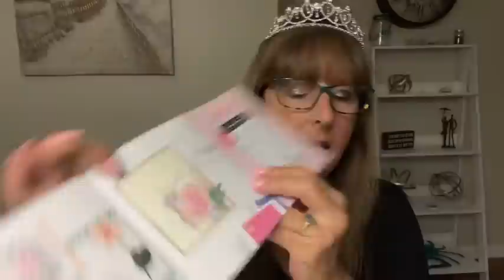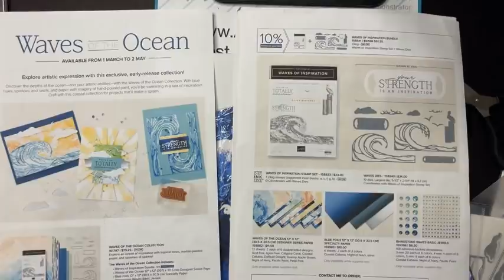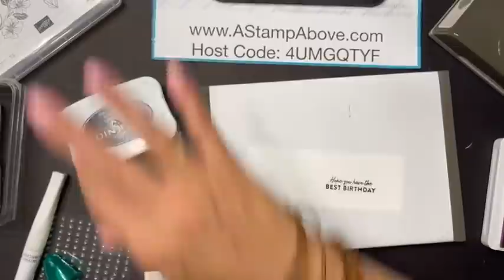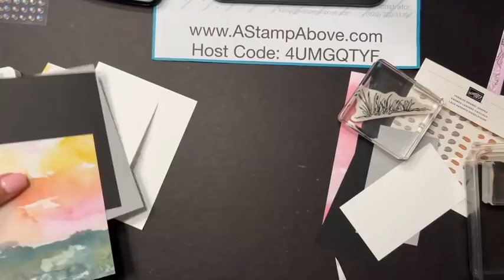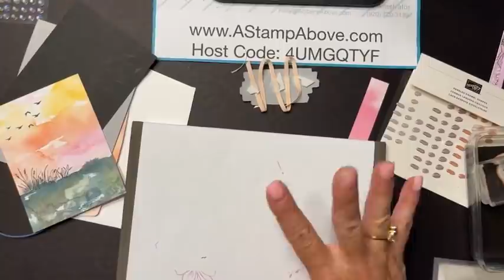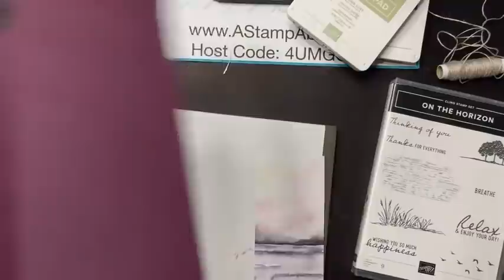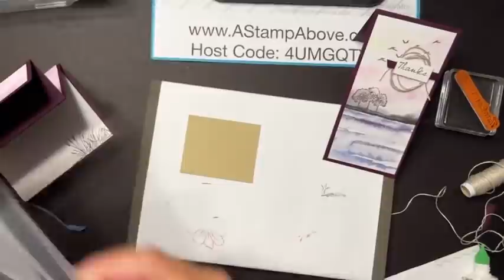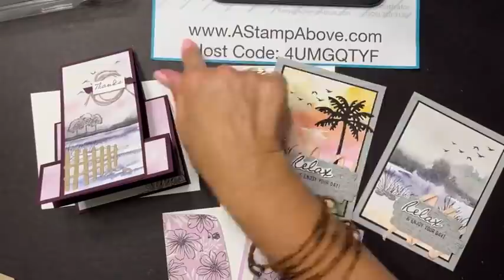FB Live Replay 2.27.22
Learn how to make some fabulous cards with the On The Horizon suite, Paradise Palms bundle and Friendly Hello bundle. Featuring a FAUX CENTER STEP card tutorial.